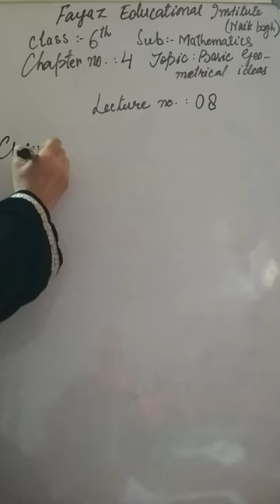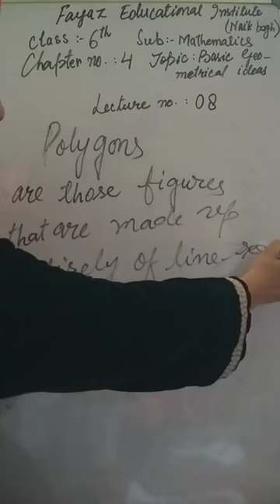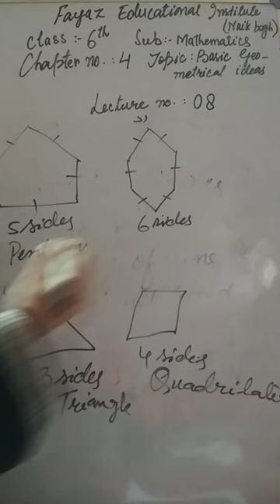FEI_13_6th_Mathematics_U1_Ch4_Introduction of curves and polygons_Basic geometrical ideas